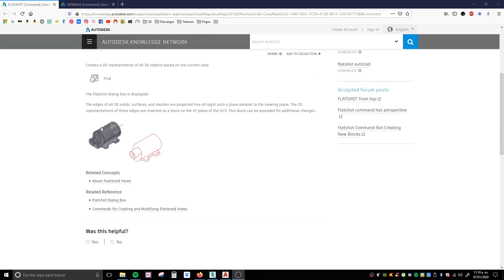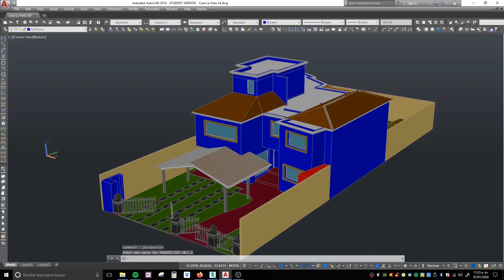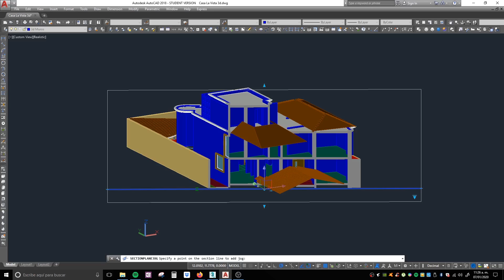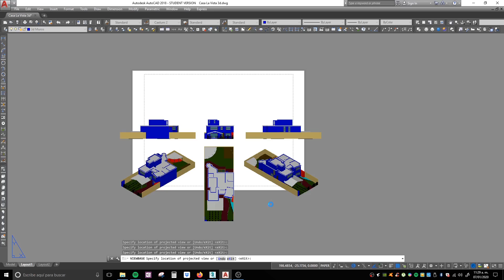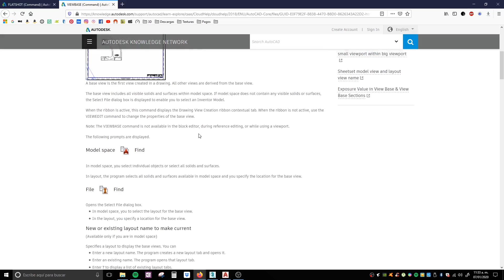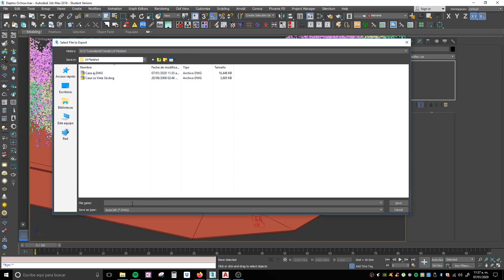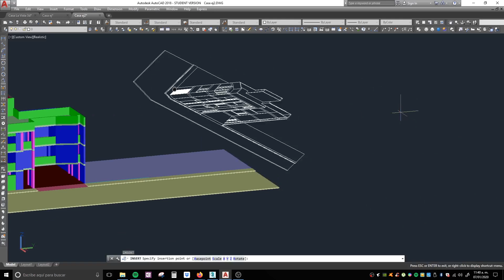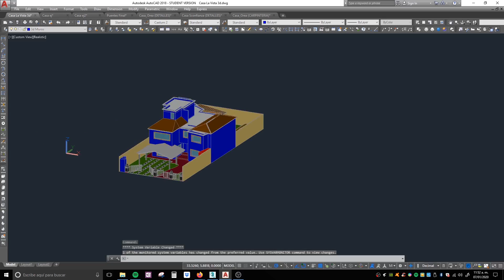Como crear Cortes, Alzados, Isometricos y Detalles rápidamente con Flatshot en AutoCAD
En este video les muestro la herramienta "Flatshot" así como algunas otras mas dentro de AutoCAD para poder crear alzados, cortes, detalles, etc, me resulto bastante útil hace algunos años para la creación de detalles en dibujo Arquitectónico, de igual manera algunos consejos con los que pueden exportar sus modelos desde 3d max para poder utilizarla, puede usarse también con modelos exportados desde Sketchup.

Índice
00:00 Intro
02:35 Generar vistas 2d con modelo de AutoCAD
04:47 Generar vistas 2d a partir de una Perspectiva
06:44 Generar cortes a partir de modelo de AutoCAD
10:09 Generar Plantas, Alzados, Isométricos, Cortes y Detalles en Viewport
15:13 Recomendaciones para exportar un modelo de 3ds Max
20:08 Generar vistas 2d con modelo exportado
22:07 Generar cortes con modelo exportado
24:03 Ejemplos aplicados en mi trabajo